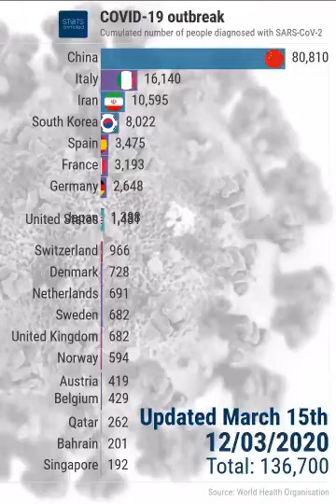List on corona virus.